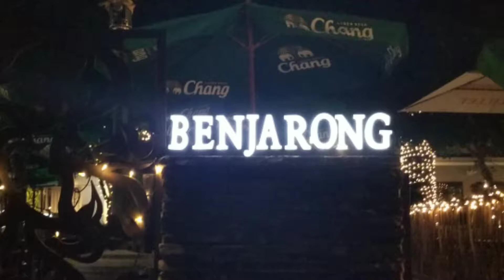BENJARONG: Strange Brew live Friday nights "Big Salty Tears"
Michael Landers playing The Ziggens' "Big Salty Tears"